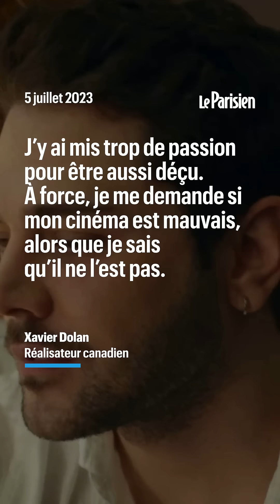Le réalisateur québécois Xavier Dolan annonce sa retraite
À 34 ans, il se retire des plateaux de cinéma. Le réalisateur québécois Xavier Dolan a annoncé prendre sa retraite dans une interview au quotidien espagnol El Pais.